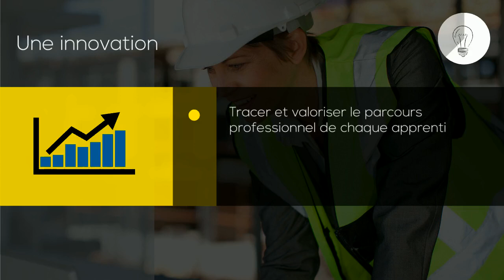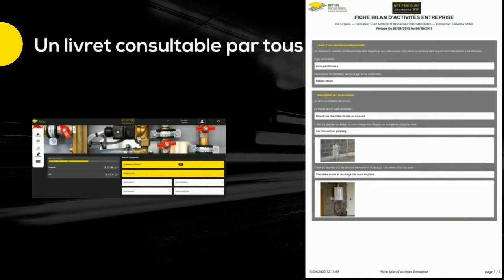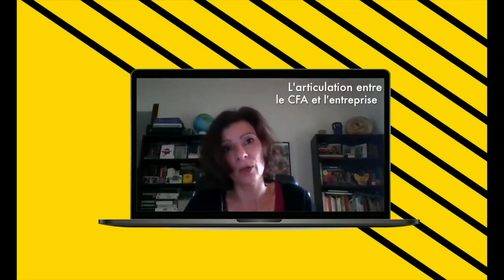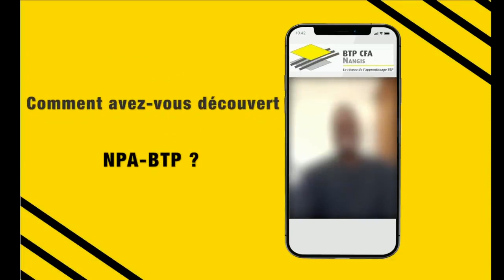Découvrir Net Parcours Alternance BTP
Le CCCA-BTP a créé Net Parcours Alternance BTP (NPA BTP), une application numérique de planification, d’organisation et suivi de la formation alternée, qui favorise la synergie entre les acteurs de l’alternance : entreprises, apprenants et formateurs de CFA. NPA BTP permet de suivre la montée en compétences des apprentis sur ses deux lieux de formation (entreprise et CFA) et de transmettre des supports à un groupe d’apprentis et à chaque apprenti d’adresser des éléments à ses formateurs et son maître d’apprentissage. Découvrez la nouvelle version de NPA BTP